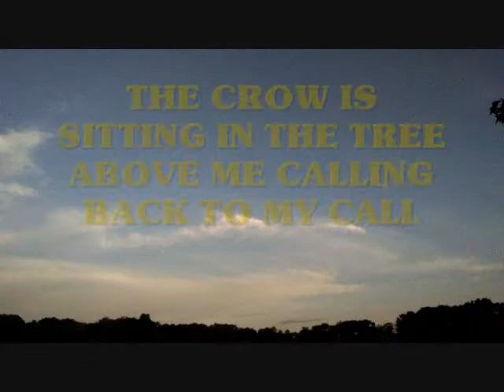SAVED CROW FROM BALD EAGLE - AUGUST 20, 2016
I had to post this very short video from my hunt this morning because it's not a common occasion when you get to save a Crow from certain death by way of an American Bald Eagle looking for a warm meal. The Crow was sitting above me in the tree calling back to my previous calls and I see this Eagle come in from the back... The rest is video history. I'm also using this short to test a my cell phone out as a video camera, which I have deducted, is not a good low light option. Thanks for your time.